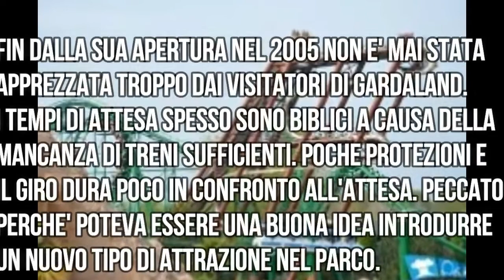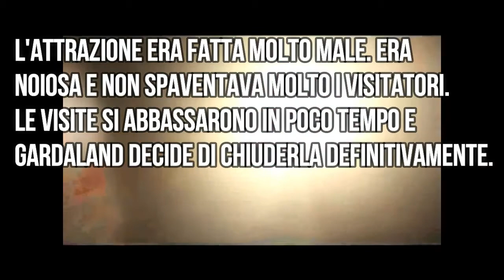Top 3 attrazioni deludenti di Gardaland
3SEQUOIA ADVENTURE 2RAMSES: IL RISVEGLIO
1INFERIS: IL LABIRINTO DEL TERRORE.